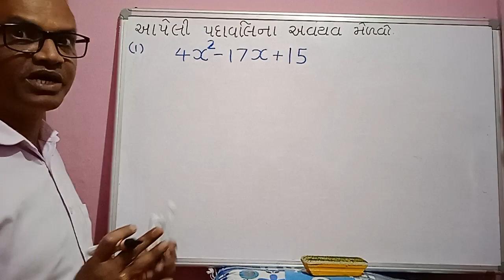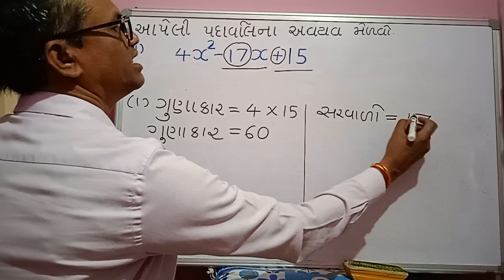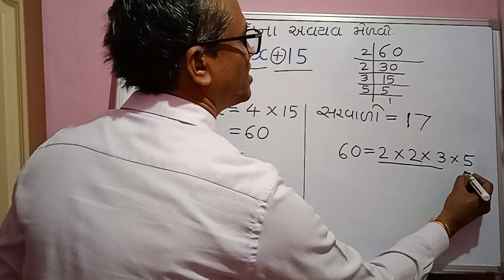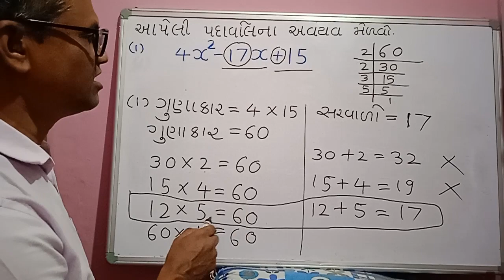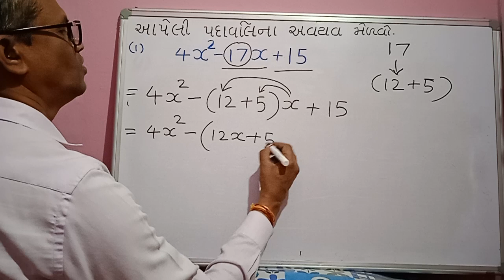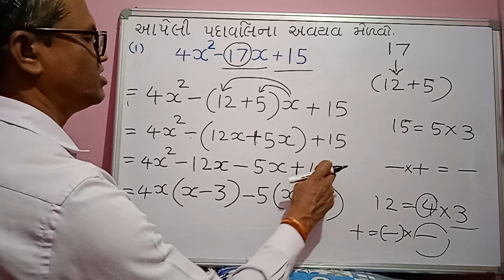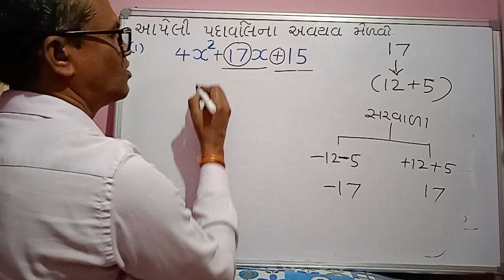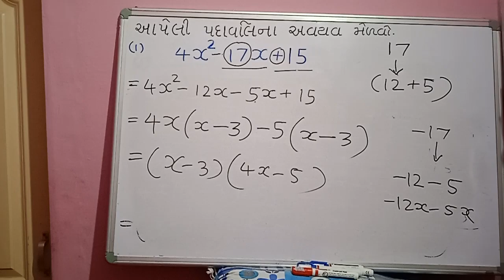bahupadi na avayav med vo dakhlo 5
bahupadi na avayav med vo dakhlo 6